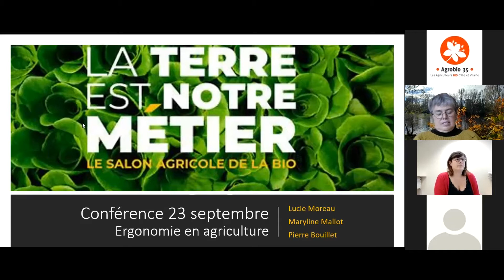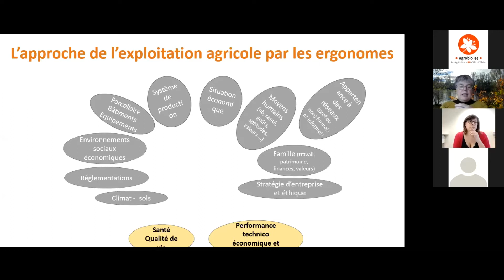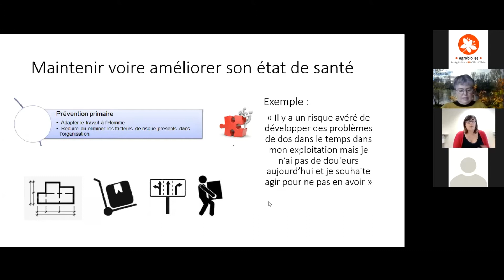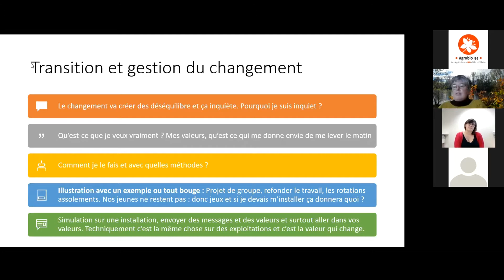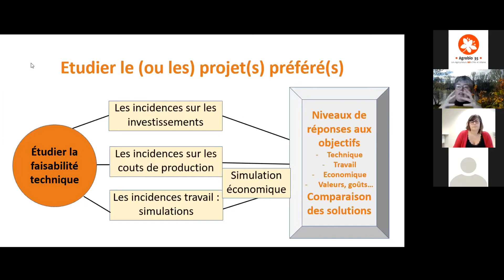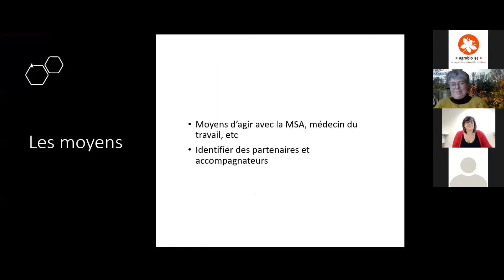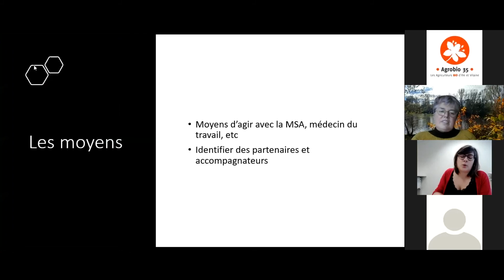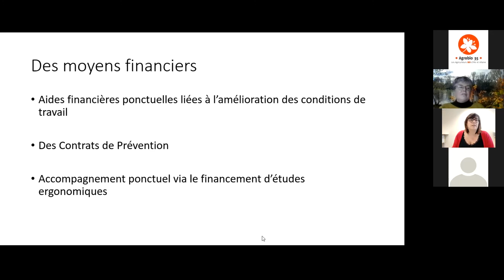Ergonomie et organisation du travail en Agriculture Biologique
PROGRAMME :
• Introduction à l’ergonomie
• La prévention au travail

• Transition et gestion du changement

INTERVENANTS :
• Pierre BOUILLET (GAB 56),
• Maryline MALLOT (Ergonome DESS d’ergonomie)
• Lucie MOREAU (MSA)

Un webinaire proposé par AGROBIO 35 - FRAB Bretagne et animé par le GAB56, dans le cadre du mois des web conférences agricoles Bio (LTNM 2020).